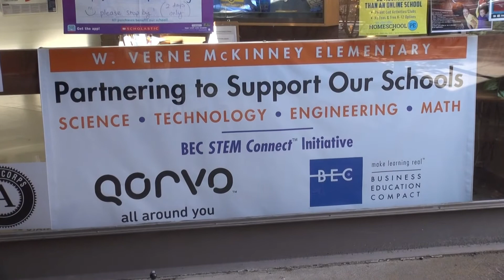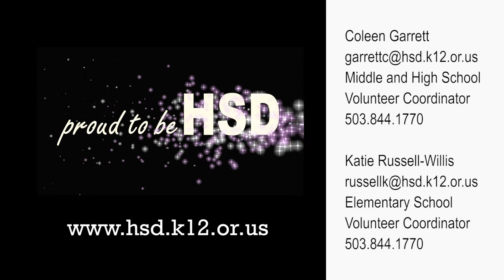Community Partnerships at McKinney Elementary School, Hillsboro School District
In this fifth part of our Superintendent on Location Video Series, Superintendent Mike Scott visits W. Verne McKinney Elementary School to discuss the importance of community partnerships, volunteering, after-school programs, food pantries and STEM: Science, Technology, Engineering and Math.  To learn more, visit our web